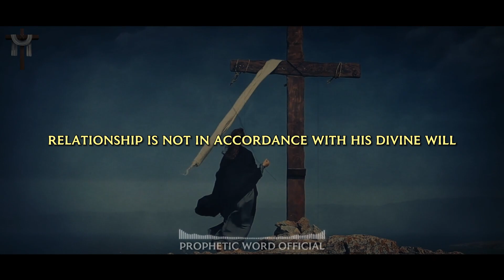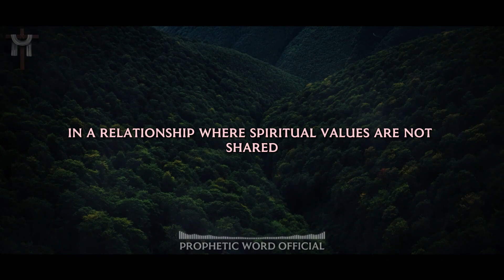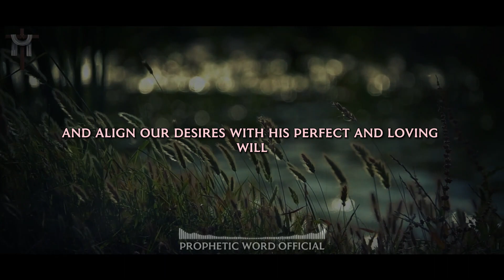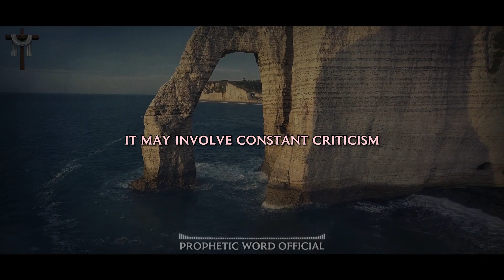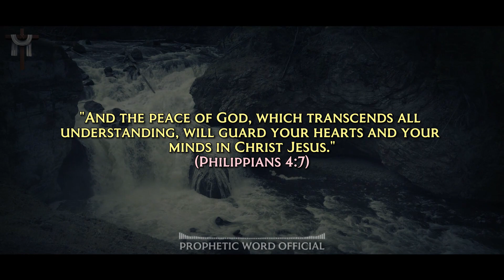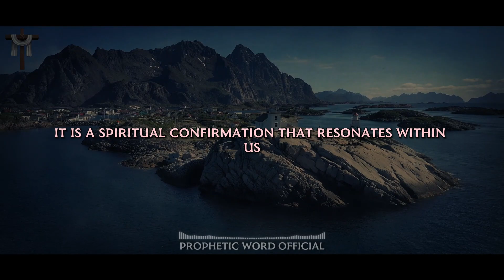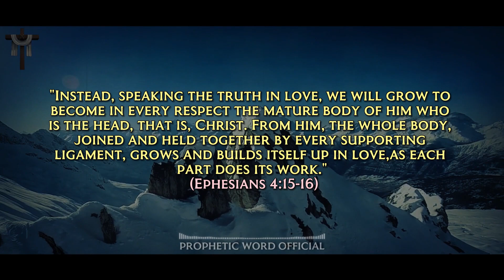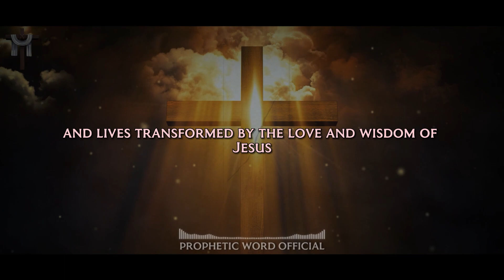Holy Scripture Explains: 5 Signs GOD Redirects Your Relationship Path | Bible | Prophetic Word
Welcome to Prophetic Word Official, a channel dedicated to spreading God's message and bringing spirituality to your daily life. Our content includes daily prophetic words, inspiring Bible quotes, uplifting Christian motivation, and messages from angels and the Holy Spirit.

Through our videos, we aim to help you strengthen your faith and manifest miracles in your life. Whether you're seeking guidance or inspiration, our channel provides a space for you to connect with God and deepen your spirituality.

We believe that Jesus Christ's miracles are not confined to the past, but that they continue to happen in our lives today. We share prophetic words and urgent messages from God to help you navigate life's challenges and discover your purpose.

Our channel also features Bible study sessions, Jesus quotes, and insights from the Holy Spirit to help you better understand God's word and apply it to your life. We believe that by connecting with God and the divine, we can unlock our true potential and live a life filled with abundance and blessings.

So, whether you're seeking guidance, inspiration, or simply looking to connect with like-minded individuals on a spiritual journey, we invite you to join us on Prophetic Word Official. Let's discover God's message for us today and unlock the miracles waiting to happen in our lives.

ABOUT THE VIDEO:
In this powerful and uplifting video, discover the five signs that indicate God's guidance when it comes to your relationships. Drawing inspiration from the teachings of Jesus and grounded in Christian faith, this motivational video offers hope, encouragement, and practical wisdom for navigating the complexities of love and companionship.

Through compelling storytelling, relatable examples, and insightful reflections on biblical verses, explore topics such as spiritual warfare, letting go of toxic relationships, and seeking God's guidance in matters of the heart. Discover how trusting in God's plan, moving on from past hurts, and embracing new connections can lead to personal growth, success, and a deeper understanding of God's purpose for your life.

In the midst of hard times, find inspiration to overcome challenges and believe in the power of faith. Through prayer, forgiveness, and releasing the weight of the past, experience the transformative journey of healing and restoration. Trust that God will make a way, guiding you towards relationships that honor His will and bring true peace and fulfillment.

This motivational video combines motivational and inspirational messages with spiritual insights to help you navigate the complexities of relationships and find hope in God's plan. Embrace the transformative power of faith and surrender, and let God's wisdom and love guide you on a path towards lasting happiness and true success.

Join us on this inspirational journey and discover how you can let go of what holds you back, embrace new possibilities, and find strength in trusting God's divine guidance. Watch this motivational video now and be inspired to step into the abundant life that God has planned for you.

The following Bible verses are featured in this video to inspire and guide you on your journey of faith and trust in God's plan:

2 Corinthians 6 verse 14, "Do not be yoked together with unbelievers. For what do righteousness and wickedness have in common? Or what fellowship can light have with darkness?"

 Proverbs 16 verse 9, "In their hearts, humans plan their course, but the Lord establishes their steps."

1 Corinthians 15 verse 33, "Do not be deceived: 'Bad company corrupts good character.'"

 Philippians 4 verse 7, "And the peace of God, which transcends all understanding, will guard your hearts and your minds in Christ Jesus."

Ephesians 4 verses 15-16, "Instead, speaking the truth in love, we will grow to become in every respect the mature body of him who is the head, that is, Christ. From him, the whole body, joined and held together by every supporting ligament, grows and builds itself up in love, as each part does its work."

AMEN!
CHAPTERS:
(00:02) Introduction
(00:43) Sign 1. Lack of Shared Spiritual Values.
(02:52) Sign 2. Persistent Inner Conflict.
(05:11) Sign 3. Destructive Patterns and Negative Influence.
(07:51) Sign 4. Lack of Peace and Inner Confirmation.
(10:29) Sign 5. Stagnation in Personal and Spiritual Growth.
(12:53) Important Divine Message